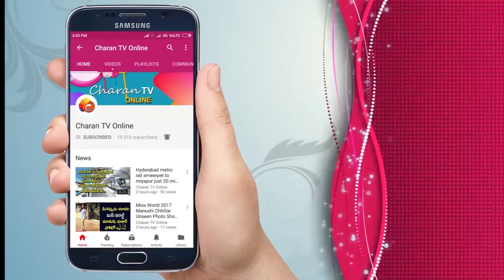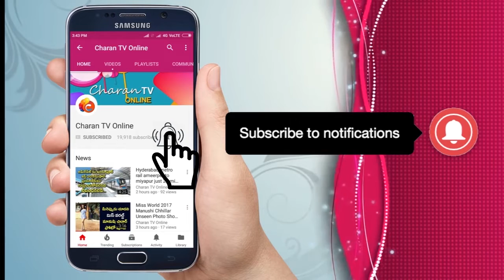YCP కార్యకర్తలకు స్వీట్ వార్నింగ్ | Kanchana Srikanth About Ycp Politics - Charan tv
YCP కార్యకర్తలకు స్వీట్ వార్నింగ్ .
Kanchana Srikanth About Ycp Politics